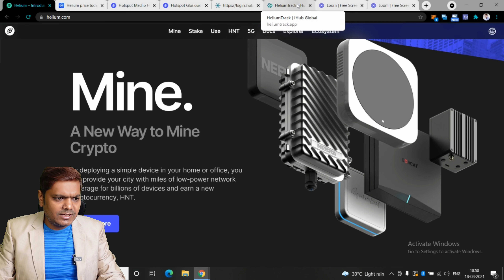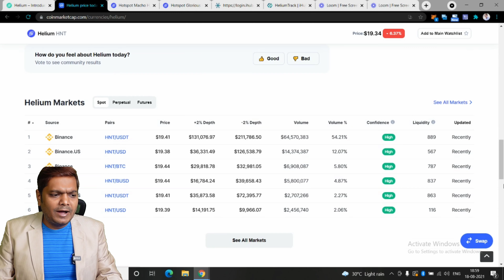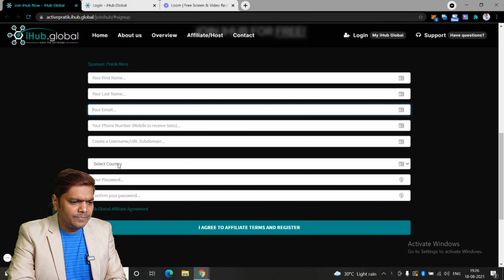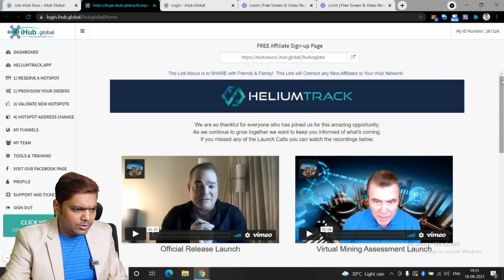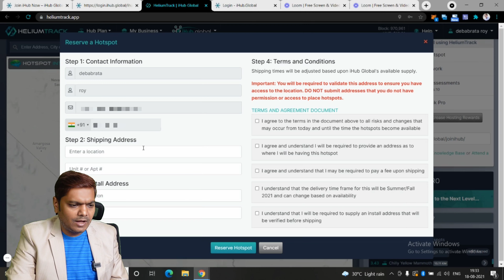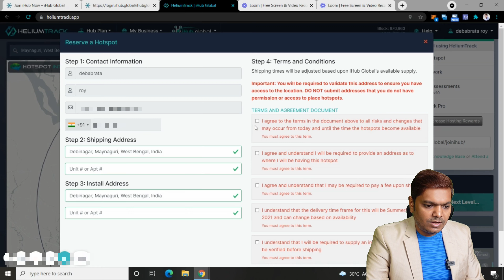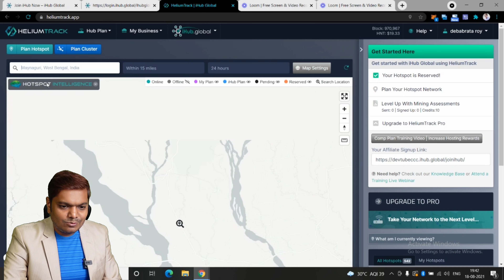Earn FREE Helium HNT Coin || ihub Global Hotspots Device Mining Hindi